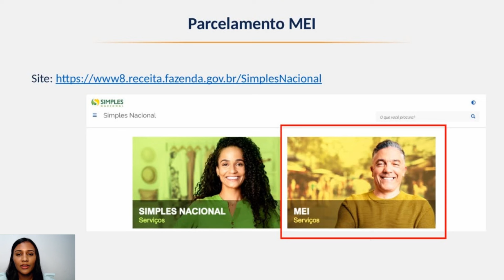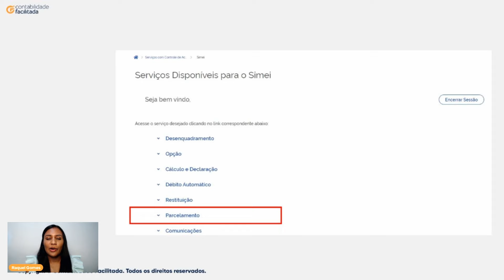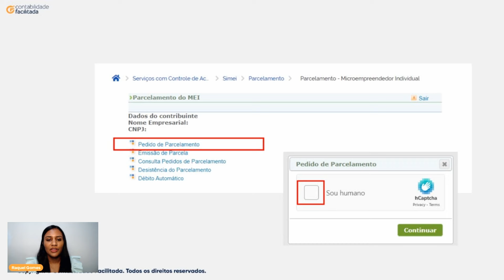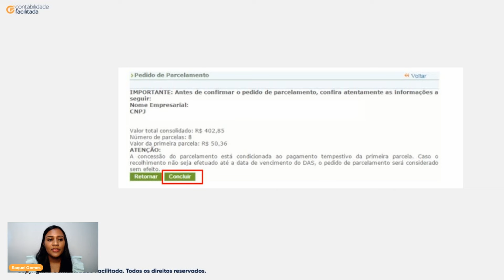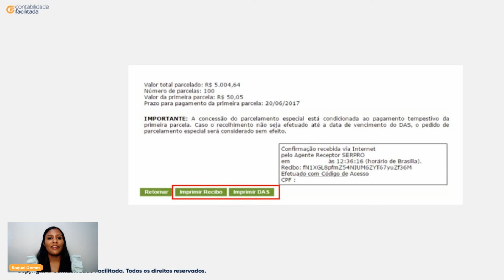PASSO A PASSO PARA FAZER O PARCELAMENTO DO MEI EM 2024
🔴 MATRÍCULAS ABERTAS - PÓS EM REFORMA TRIBUTÁRIA E PRÁTICA FISCAL. CLIQUE E SAIBA MAIS

Descubra neste vídeo exclusivo o passo a passo para fazer o parcelamento do Microempreendedor Individual (MEI) em 2024.

Você é Microempreendedor Individual (MEI) ou profissional contábil e precisa fazer o parcelamento de dívidas do MEI em 2024? Este vídeo é para você!

Neste vídeo completo, vamos fornecer um passo a passo detalhado para ajudá-lo a entender e realizar o parcelamento de forma simples e eficiente. Aprenda tudo o que você precisa saber sobre como regularizar sua situação fiscal e manter seu negócio em dia.

Vamos abordar desde os requisitos necessários para o parcelamento até o processo de adesão e pagamento das parcelas. Além disso, compartilharemos dicas valiosas para evitar erros comuns e garantir que você esteja em conformidade com a legislação tributária.

📚 SOBRE NÓS:

Conheça a Escola Contábil, o maior curso de formação de profissionais contábeis do país.

O que você precisa para o Exame de Suficiência, IRPF, MEI e toda a prática contábil, por um preço que cabe no seu bolso.